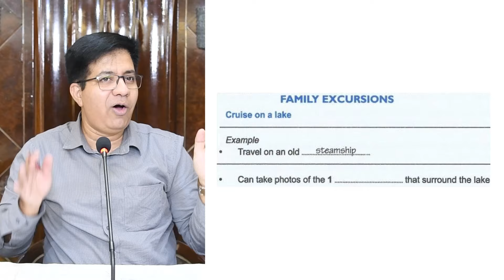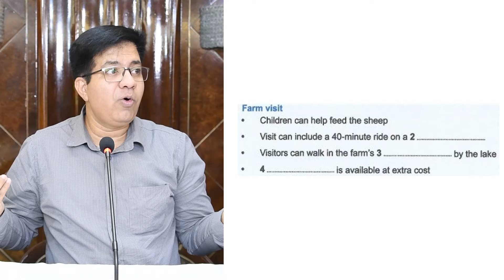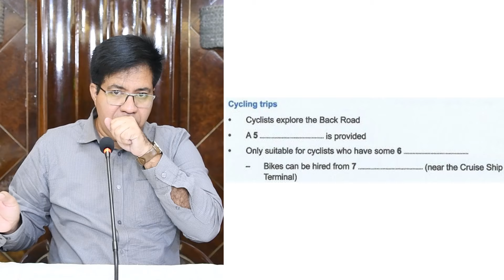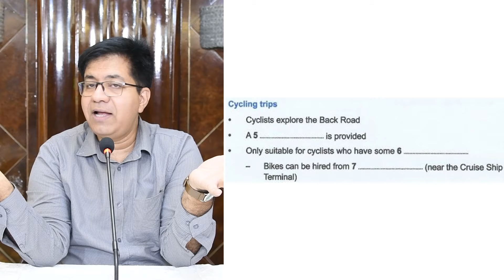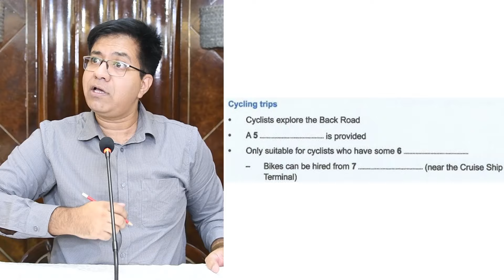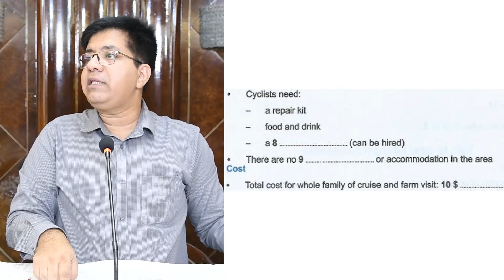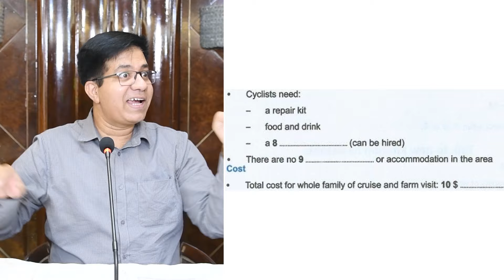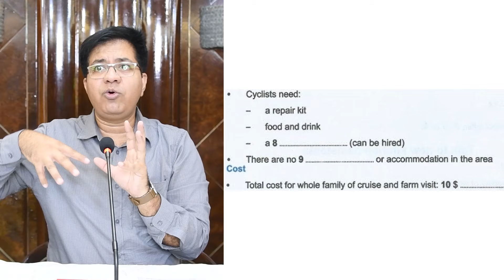IELTS Listening For WEAK STUDENTS By Asad Yaqub (Cambridge 12 Test 5)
Lahore, Pakistan

Twiter Or X: asad_2002pk
TickTock: Asad Yaqub IELTS